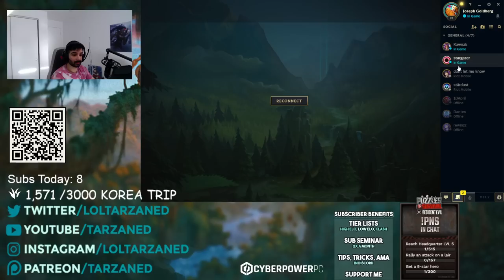0-4 TOPLANER 1 SHOTTING ME